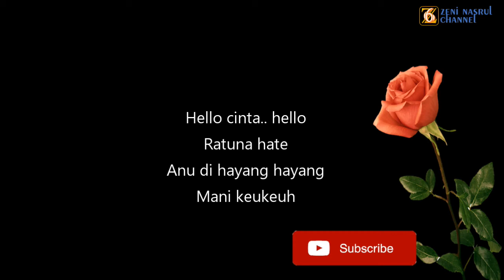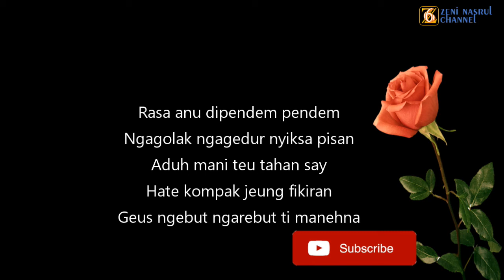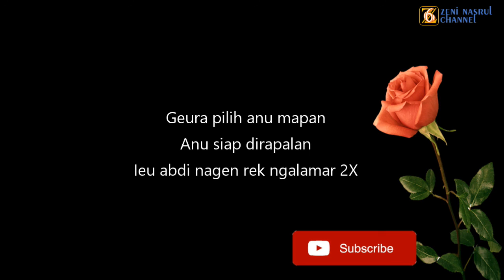Pop Sunda Populer Full Lirik | Hello Cinta - H Darso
Judul Hello Cinta
Vocal H. Darso
Like dan Share Videonya